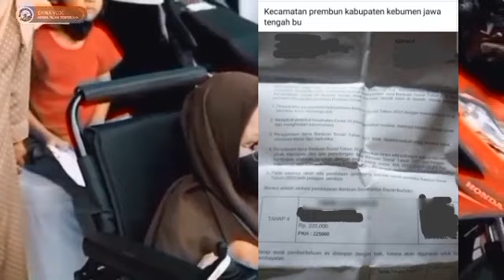REJEKI KPM PKH BPNT DISIANG HARI INI SURAT UNDANGAN BENAR2 SUDAH DIBAGIKAN DAERAH INI SILAHKAN SIMAK